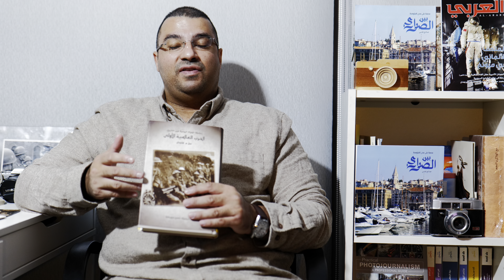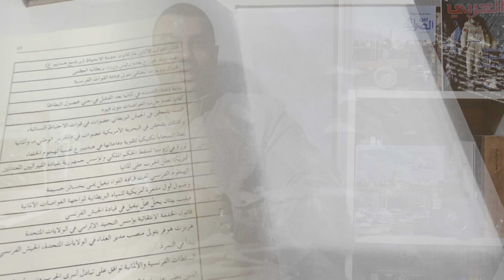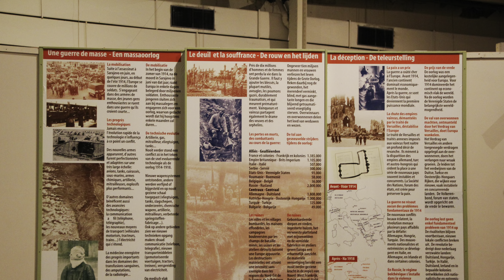صوره وكتاب (الحلقة 8) يوميات الحرب العالمية الاولى